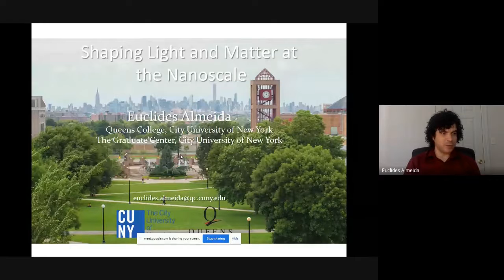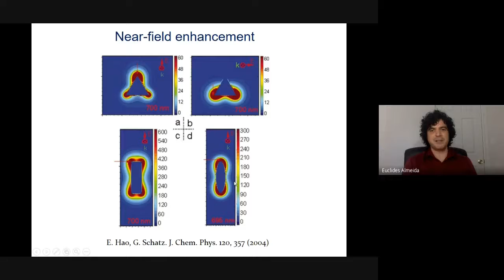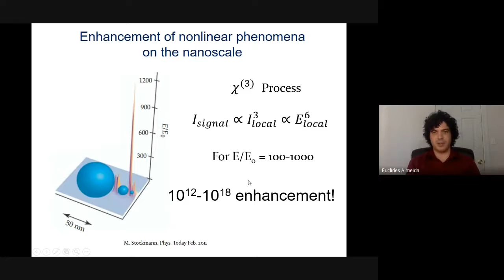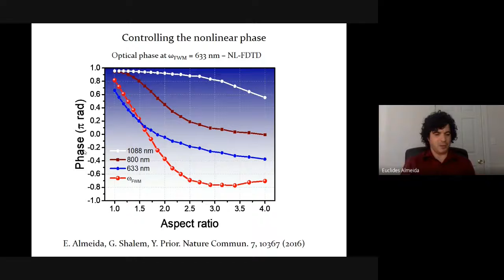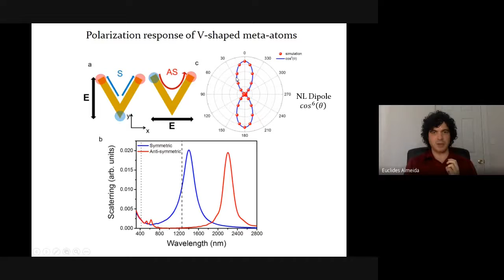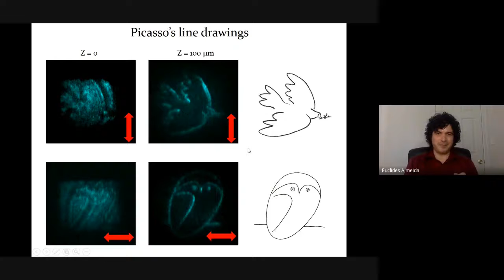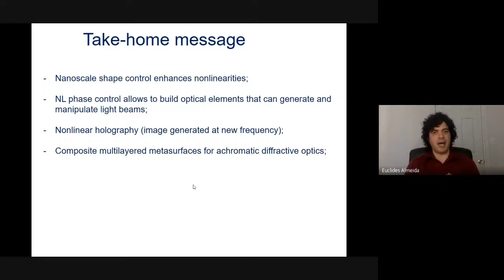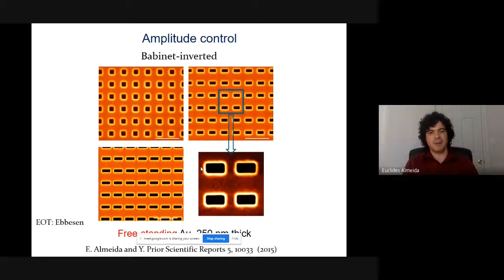Seminário da Física UAF UFCG 30/06/20 Prof. Euclides Almeida Queens College NY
Título: Moldando luz e matéria em nanoescala